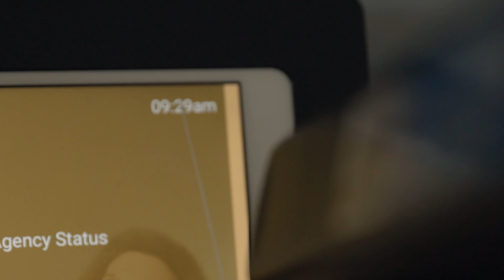I GET PITCHED 30 TIMES IN 60 MINUTES IN MY OFFICE | DAILYVEE 267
What went down with 30pitchesgaryvee? 30 pitches in 60 minutes in my office for the contest that I announced on Instagram Live and A full day for Vaynermedia internal meetings, Daily Digital Deep Dive keynote and a meeting with Aija Mayrock.